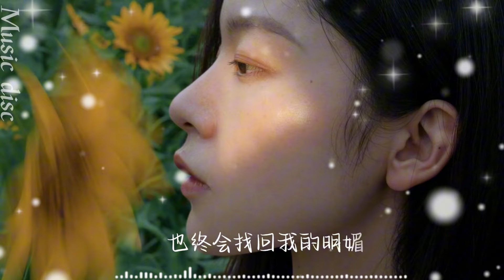我要做自己的向日葵-周深深「我決定 把自己 找回我不再為誰 裝扮成玫瑰我要做我自己的向日葵不會把眼淚 再為誰浪費也終會找回 我的明媚」【動態歌詞/ PinyinLyrics】♪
我要做自己的向日葵-周深深「我決定 把自己 找回我不再為誰 裝扮成玫瑰我要做我自己的向日葵不會把眼淚 再為誰浪費也終會找回 我的明媚」(中文動態歌詞Lyrics )

💫喜歡的話記得給個讚哦！
📣任何問題都可以在底下留言哦！

▼歌詞Lyrics▼

詞：木一
曲：木一
終於 我可以自己 安睡
不再 把過去 反復回味
坦然 接受這 幾年眼淚
用遺憾 潦草收尾
或許 他向南 而我向北
或許 留不住 風繼續吹
愛情 只是人生 的點綴
我決定 把自己 找回
我不再為誰 裝扮成玫瑰
我要做我自己的向日葵
不會把眼淚 再為誰浪費
也終會找回 我的明媚
我不再為誰 卑微進塵灰
答應自己把 自己放首位
撿起的破碎 拼湊成完美
以後就 別再
為愛情皺眉
以後就 別再
為愛情皺眉
以後就 別再
為愛情皺眉